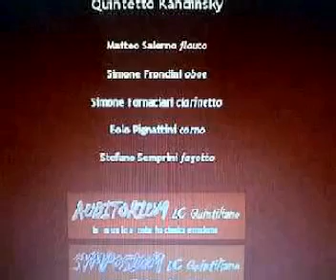Buon 2010 a tutti dal Quintiliano (22)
The Unwitting Bait (Armando Trovaioli)

Una carrellata delle nostre attività dal 2007 a oggi per augurarvi Buon 2010.

Buon anno!Happy new year!
Feliz Ano Novo!
Счастливого Нового Года!
В России говорят - С Новым Годом!
¡Feliz año nuevo!
新年快乐！
新年でおめでとうございます
Ein gutes neues Jahr!
Gelukkig nieuwjaar!
nieuwjaar wordt in deze uitdrukking aan elkaar geschreven.
La Mulţi Ani!
"Un An Nou fericit!"
İyi seneler / Yeni yılınız kutlu olsun
Gott Nytt År!
Buon anno!
Onnellista uutta vuotta!
שנה טובה!
Godt nytt år!
Štastný nový rok
Sretna Nova godina!
عام جديد سعيد !
Ευτυχισμένος ο καινούργιος χρόνος
"happy new year" ευτυχισμένο το καινούργιο έτος
Šťastný nový rok!
Godt nytår!
Feliĉan novjaron!
Bonan novjaron!
Srečno novo leto
Feliç Any Nou!
Gëzuar vitin e ri!
Srećna Nova Godina!
Bliain úr faoi shéan is faoi mhaise duit duit ;Athbhliain faoi mhaise duit
(Happy New Year to you) ;(Prosperous New Year)
uut aastat!
สุขสันต์วันปีใหม่
نايا سال مبارک هو
(naya sal mubarik hu)
Щастлива Нова година!
Щастлива Нова година!
Gleðilegt nýtt ár!
Gelukkige nuwe jaar
Gott nýggjár!
سال نو مبارک!
Среќна Нова Година!
Sretna Nova godina!
Tezze iliniz yahsi olsun
Laimīgu Jauno Gadu!
З Новим роком
Selamat Tahun Baru
Manigong bagong taon!
Bloavez mad!
Folle lok en seine!